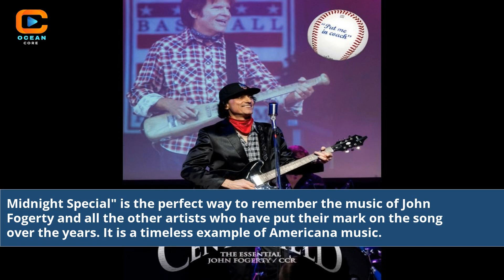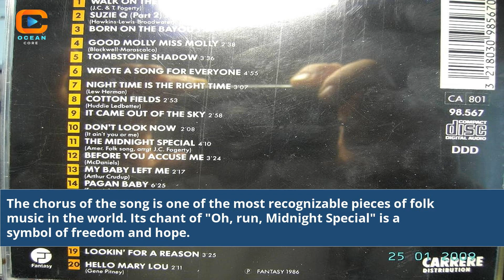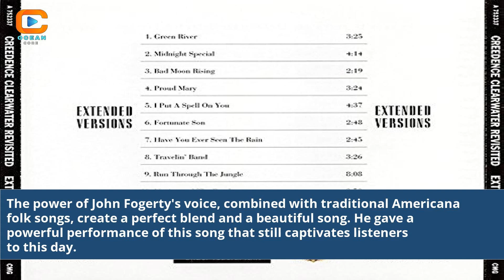Midnight Special Song John Fogerty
john fogerty midnight special song
john fogerty midnight special live
songs of john fogerty
new john fogerty song
midnight special original song
youtube john fogerty songs
john fogerty song list
the midnight special song
complete list of john fogerty songs
list of john fogerty songs
john fogerty latest song
play john fogerty songs
john fogerty famous songs
john fogerty midnight special
all john fogerty songs
john fogerty midnight special lyrics
midnight special john fogerty
john fogerty the midnight special
youtube music john fogerty blue moon nights
john fogerty songs solo
john fogerty hit songs
john fogerty john fogerty album
john fogerty john fogerty cd
original lyrics midnight special
midnight special song wiki
midnight special song youtube
midnight special song history
midnight special song writer
the midnight special song lyrics
john fogerty songs and lyrics
what was the song midnight special about
play the song the midnight special
john fogerty suzie q youtube
midnight special the song
youtube music john fogerty
john fogerty new song
midnight special song lyrics
who sings the song midnight special
Fogerty live performance analysis
Musical magic on stage
Performance storytelling breakdown
Live music and emotions connection
Unveiling Fogerty's artistry
Impact of Midnight Special performance
Performance dynamics revealed
Discovering Fogerty's stage presence
Music appreciation journey
Connecting with live music experiences
Fogerty's iconic live moments
Stage performance insights
Captivating music show narratives
Unforgettable music performance